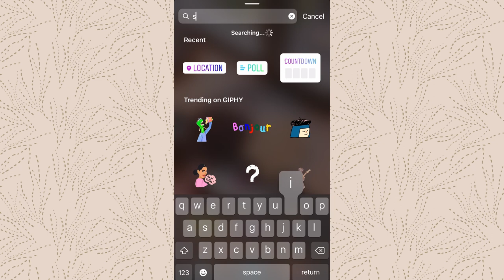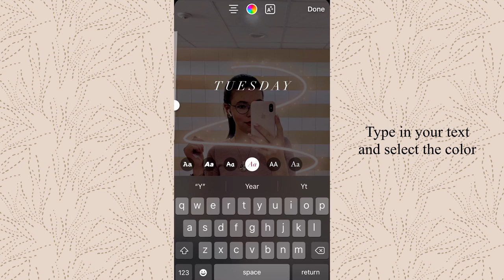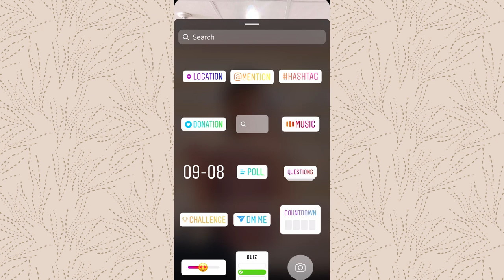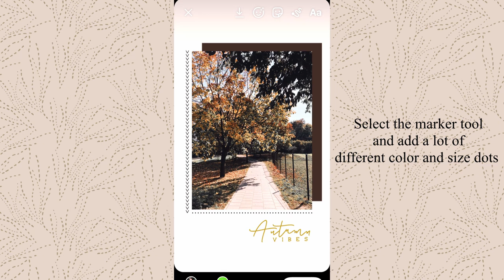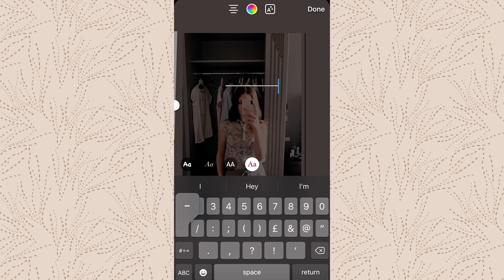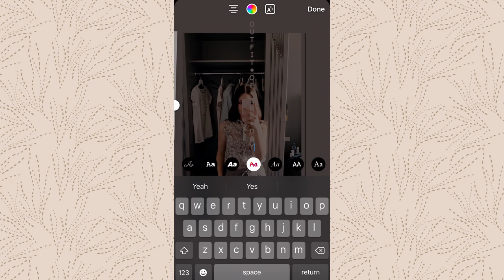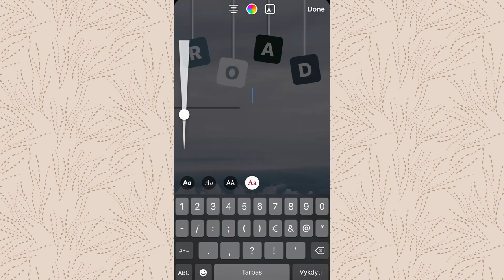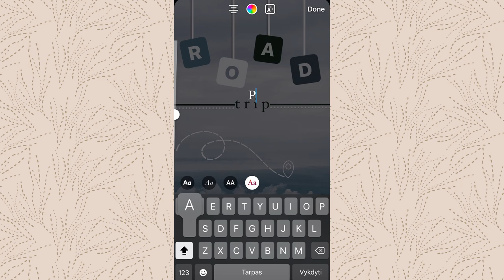CREATIVE INSTAGRAM STORY IDEAS Using the Instagram App Only I How To Edit Creative Instagram Stories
In this video, I will show you how to edit creative Instagram stories using the Instagram app only! These Instagram story ideas are really aesthetic and easy to make so I hope you enjoy this Instagram story tutorial 2020 video and learn new creative ways to edit Instagram stories and find some new creative Instagram story ideas.

✰ WANNA SEE SOME MORE? ✰

-R